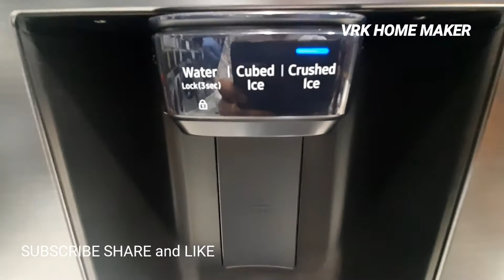Samsung Refrigerator SBL 657L RS74T501b4 MAT BLK || 2k SAMSUNG Refrigerator || Shorts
Samsung Refrigerator
SBL 657L RS74T501b4 MAT BLK
2k SAMSUNG Refrigerator